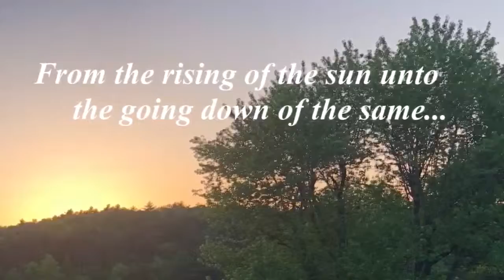WORD OF LIFE 05/05/19 NHT